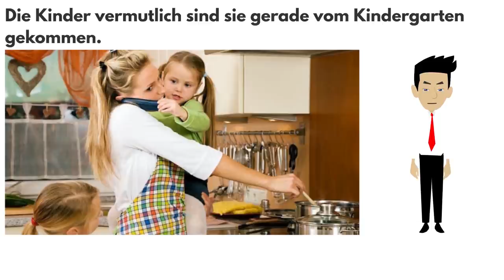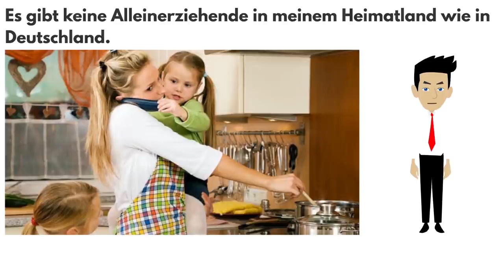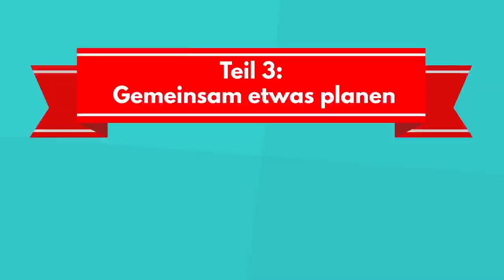( Full ) DTZ B1 mündliche Prüfung | sich vorstellen & Bildbearbeitung & Gemeinsam etwas planen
Teil 1: sich vorstellen
In diesem Video lernen sie wie stellen sich auf Deutsch vor.
Wer die B1-Prüfung - DTZ (Deutsch-Test für Zuwanderer) macht kann sich hier für den ersten Teil der mündlichen Prüfung einige Tipps holen.
Die DTZ-Prüfung wird auch am Goethe-Institut abgenommen.

Teil 2: Bildbeschreibung
In diesem Video siehst du, wie man ein Bild beschreiben kann.
Wer die B1-Prüfung - DTZ (Deutsch-Test für Zuwanderer) macht kann sich hier für den zweiten Teil der mündlichen Prüfung einige Tipps holen.

Teil 3: Gemeinsam etwas planen
Dieses Video bereitet dich auf die DTZ-Prüfung vor, und zwar auf den dritten Teil der mündlichen Prüfung: "gemeinsam etwas planen". Das Thema heute ist: " Für die Party etwas kochen."
In dem Video lernst du viele wichtige Sätze, die du für die Prüfung brauchst.